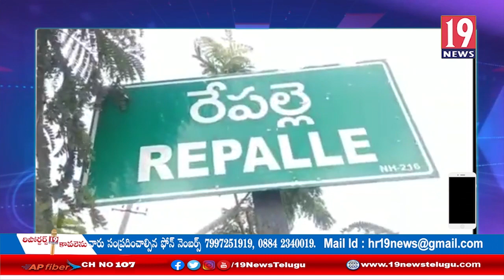పుచ్చలపల్లి సుందరయ్య చిత్రపటానికి పూలమాల వేసి నివాళులర్పించిన రేపల్లె సిపిఎం నాయకులు